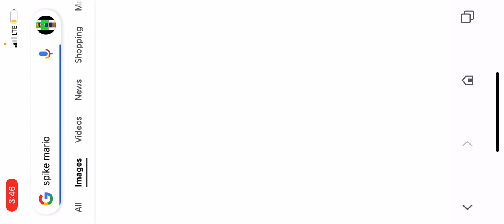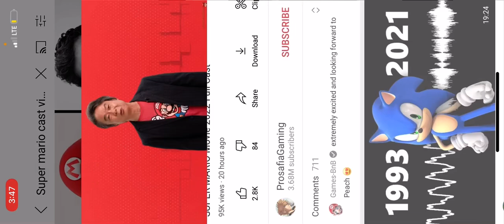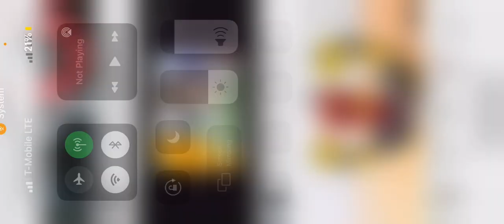Súper Mario Movie Cast(Release date December 2022)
Super Mario movie cast is here
Some new voices have come to play old voices put on your coveralls and be ready for December ??,2022#mario